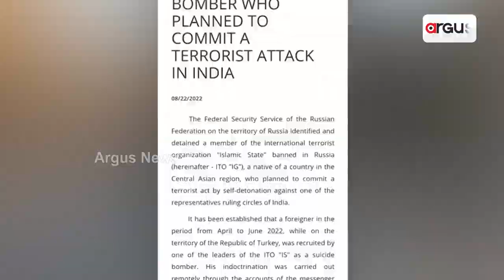ଆଇଏସ୍ ଆତଙ୍କୀ ହମଲା ପ୍ଲାନର ହେବ ପର୍ଦ୍ଦାଫାସ୍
ଆଇଏସଆଇଏସ୍ ଆତଙ୍କୀଙ୍କ ଟାର୍ଗେଟରେ ଦେଶର ବଡ ନେତା। ଋଷରେ ଆଇଏସଆଇଏସ୍ ଆତ୍ମଘାତି ଆତଙ୍କବାଦୀ ଠାବ ପରେ ଏନଆଇଏ ଓ ଆଇବି ଟିମ୍ ଯାଇପାରନ୍ତି ଋଷ। ରୁଷ୍ ତଦନ୍ତକାରୀ ସଂସ୍ଥା ସହ ମିଶି ଏ ସବୁର ତଦନ୍ତ କରିବେ ଭାରତୀୟ ତଦନ୍ତକାରୀ ଏଜେନ୍ସି।